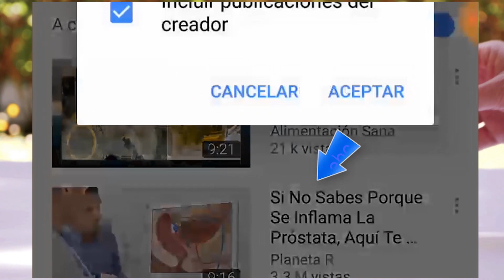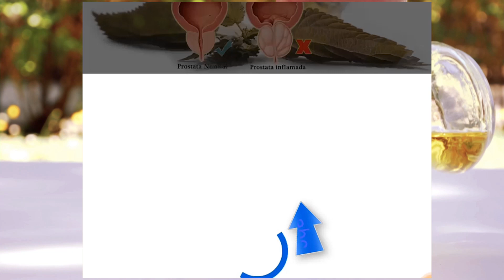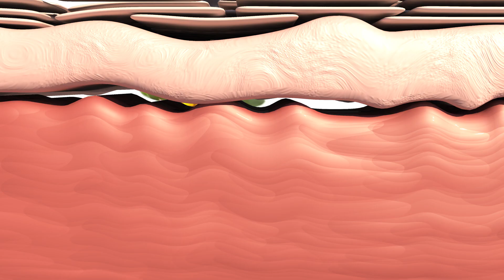Aceite de hipérico Usos quemaduras, arrugas, Heridas, propiedades y modo de aplicación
El hipérico, también llamado hierba de San Juan, es un arbusto de delicadas flores amarillas y su uso en la fitoterapia es de larga data en África, Europa y Asia. Con la llegada de los europeos, la hierba se aclimató pronto en el norte de América y se extendió rápidamente por su prodigiosa capacidad de producir semillas.
El hipérico se puede utilizar de muchas maneras en las terapias con plantas medicinales, pero el aceite es una de sus presentaciones predilectas gracias a su facilidad de traslado, almacenaje y uso. Este es especialmente útil para aplicaciones tópicas y hay investigaciones científicas que lo respaldan. ¿Quieres saber cómo utilizarlo? Entonces acompáñanos en este video para conocer más datos útiles sobre el aceite de hipérico, sus propiedades y usos.

Propiedades del aceite de hipérico
Gracias a sus propiedades, este compuesto es más conocido por los beneficios que brinda a la piel. Estas son algunas de las propiedades más importantes del aceite de hipérico:
• Posee efectos antimicrobianos, regenerativos y astringentes: el aceite de hipérico contiene una sustancia llamada hiperforina, ideal para el tratamiento de heridas y quemaduras menores, así como de otras dolencias inflamatorias de la piel.
• Tiene propiedades antibióticas: el aceite de hipérico puede combatir bacterias específicas del tipo estafilococos. Por esa razón, se le considera una terapia segura y eficaz para el cuidado de infecciones de la piel, úlceras y heridas.
• Es antiviral: la presencia de flavonoides, hipericina y catequinas en el aceite le brindan propiedades contra los virus. Por otro lado, la hiperforina y la hipericina son conocidas por sus propiedades anticancerígenas.
• Es antiinflamatorio: el aceite de hipérico contiene cuatro componentes que le brindan una excelente acción antiinflamatoria, estos son el ácido clorogénico, la amentoflavona, la quercetina y la pseudohipericina. Por ello, puede usarse en tratamientos contra la dermatitis atópica y utilizarse para favorecer la cicatrización de heridas post quirúrgicas, así como las úlceras de cama y las úlceras venosas.
Usos del aceite de hipérico para la piel
Gracias a sus maravillosas propiedades, el aceite de hipérico puede usarse para varias dolencias de la piel, así como malestares de la musculatura. El aceite de hipérico se usa de forma tópica y, por lo general, basta con aplicar 1 o 2 gotas del aceite en las zonas afectadas para aprovechar sus propiedades.
De esta forma, los usos del aceite de hipérico abarcan la cicatrización de heridas, el cuidado del cabello y tratamientos contra las arrugas. Veamos cuáles son los más populares y cómo empezar a aplicarlos.